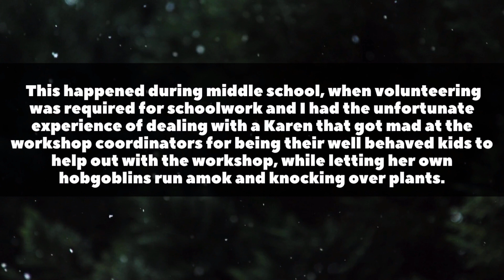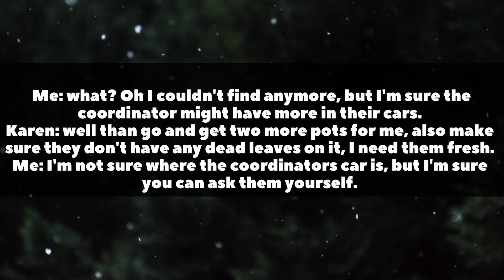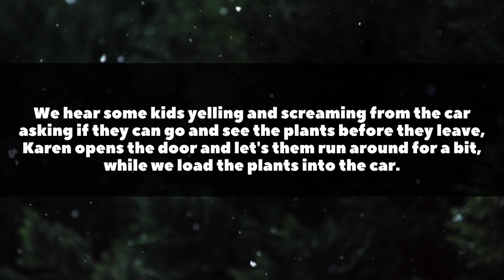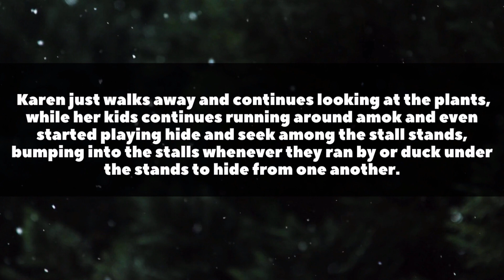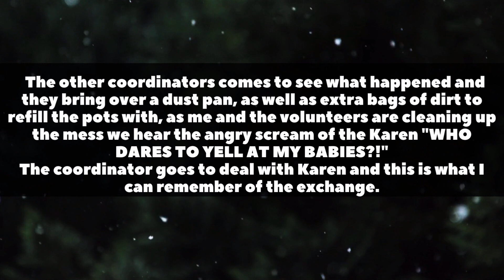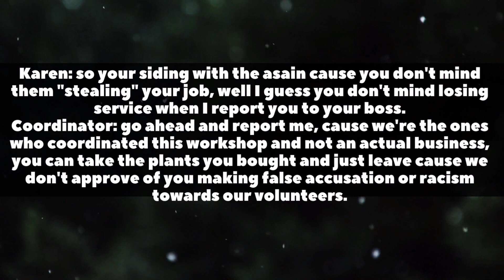I'm a workshop volunteer, not a babysitter -Reddit Stories-Why do I have to clean up after children?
Tl;dr Karen complains about coordinators kids and us volunteers, than let's her hobgoblins cause a mess, gets cops called on her

Put your opinion in the comment or publish your story there. This is YouTube channel 6x9 Storyteller So on this youtube channel, you can see interesting Reddit posts also the best stories with subreddits such as